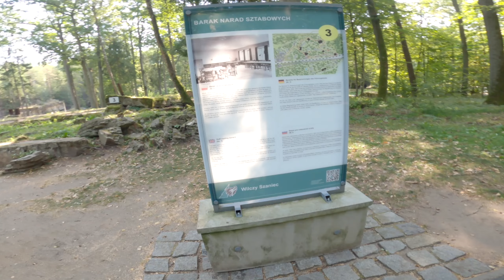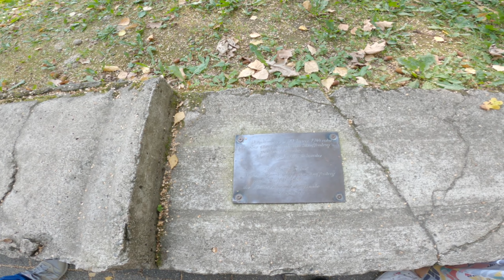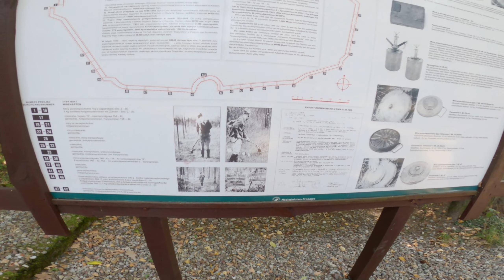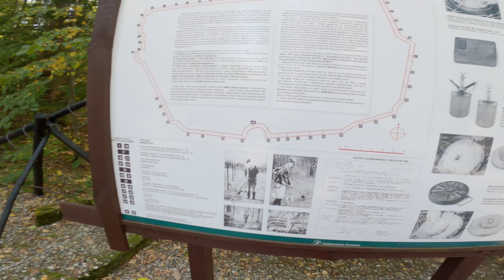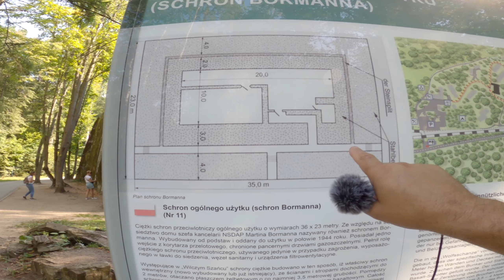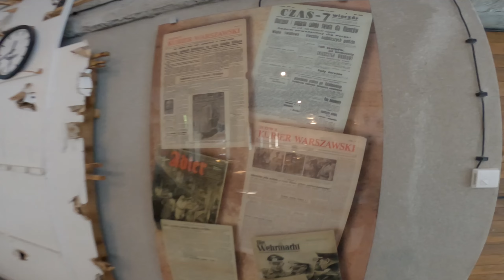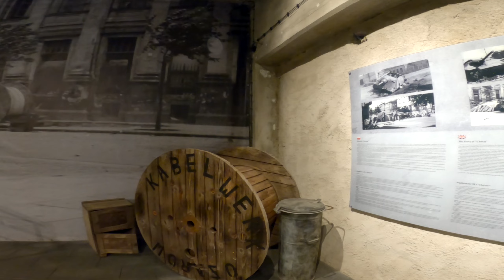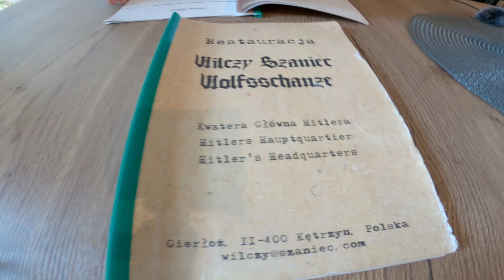LA MEGA STRUTTURA DI HITLER - LA TANA DEL LUPO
Ci piace viaggiare in camper, (siamo camperisti da molti anni)ci piace  fare bellissime gite in montagna. Il nostro progetto? Viaggiare e visitare a tempo indeterminato il grande nord Europa. Abbiamo una lunga esperienza alle spalle per questo motivo anche se tardi abbiamo deciso di aprire un canale youtube spero di pubblicare molti video relativi alle nostre avventure. Il mio nome Romeo, la mia compagna di avventura Jagoda.